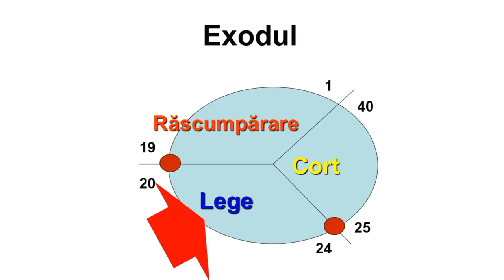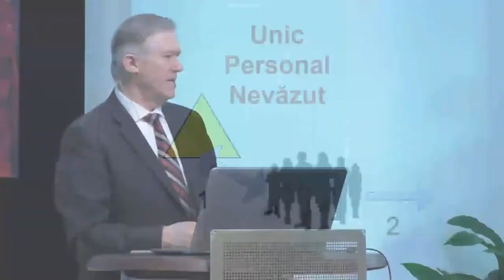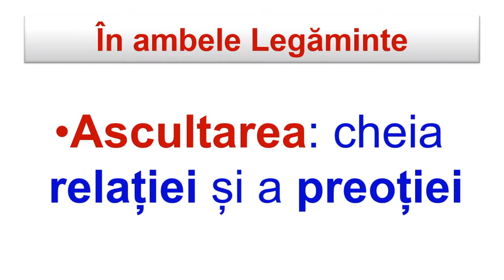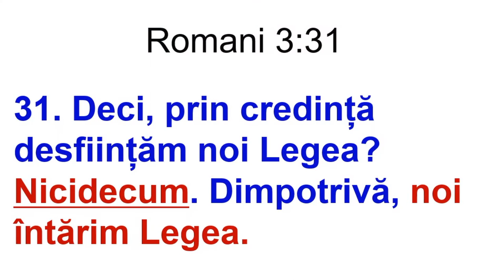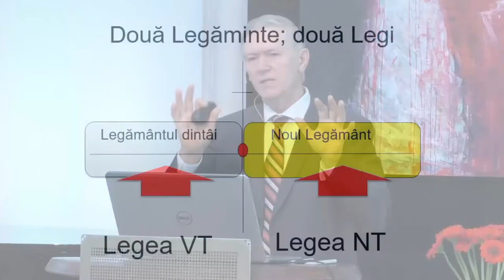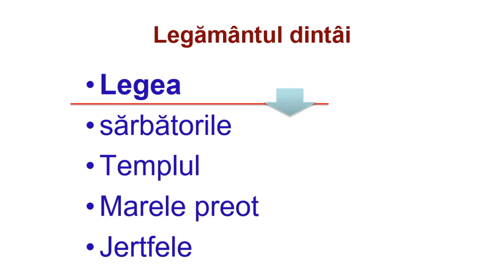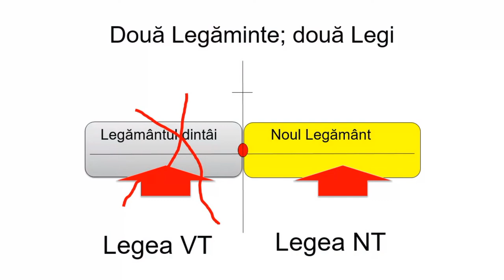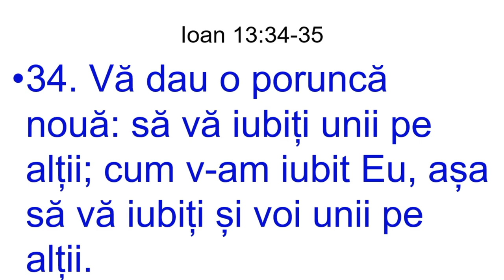Beniamin Faragau - Relatia dintre Yahweh si Israel (3 Martie, 2019)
Biserica Baptistă Iris, Cluj Napoca (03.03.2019) - studiu din cartea Exod. Predici pentru vremuri grele